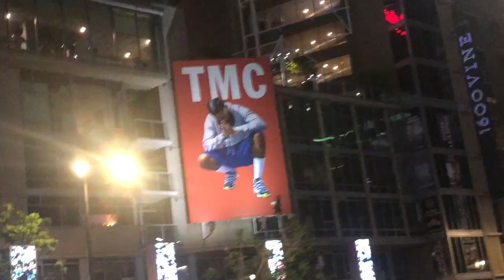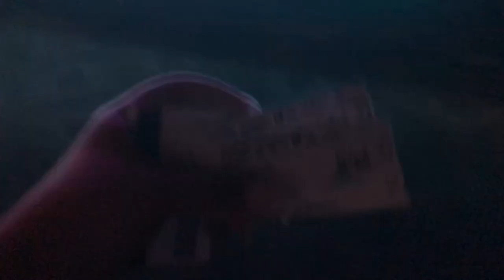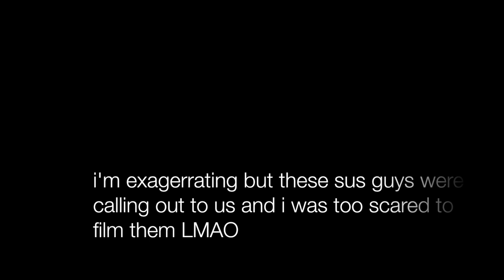my first club experience *one direction club* | vlog 3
hello!! thank you for watching my video i genuinely appreciate it. i don’t have much to say but i hope you enjoyed it. i tried to keep it short and entertaining but i was having so much fun it was hard to record everything 😭

if you’re interested in going to a club like this (or any other themed club night) make sure to follow @club90s_la on Instagram and watch out for their next “1D night”.

lesleylou00

friends featured (INSTAGRAMS)
Jannine @janninerivera
Brittney @britt.fh